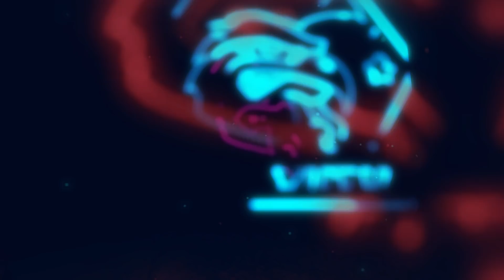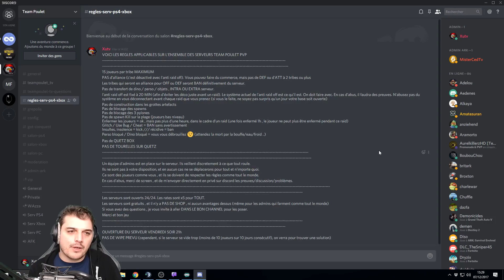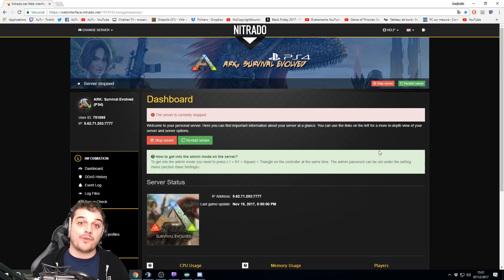Ouverture Serv PS4 + Event : CE SOIR !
CLIC SUR "PLUS" POUR AVOIR TOUTES LES INFOS.

Si tu cherches un serveur de jeu, je t'invite à aller check chez mon partenaire NITRADO. Ils font des serveurs pour presque tous les jeux multi

Snap ► XuTvOfficiel